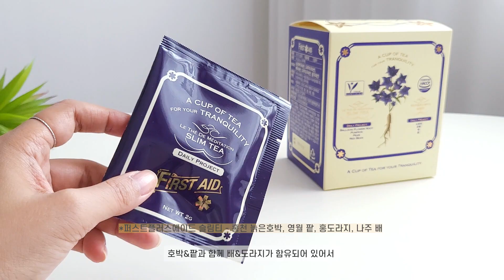붓기차 추천, 호박팥차 붓기, 물대신 마시는 차, 맛있어서 꾸준히 마실 수 있어요, 퍼스트플러스에이드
※스타일 표절, 콘텐츠 진행 순서, 스크립트 내용 유사 복제 금지.
표절로 영상 삭제된 채널이 운영 유지 중으로 확인되어 관련 내용 공지 예정.

filmed & edited by Mina.이나.h
(영상 2차 편집 협의 후 활용)

Camera - iphone 15 pro / Galaxy Z Flip3 / SONY / Canon / Leica
Editing program - Premiere Pro (25.0)